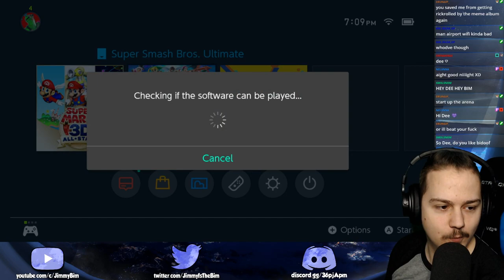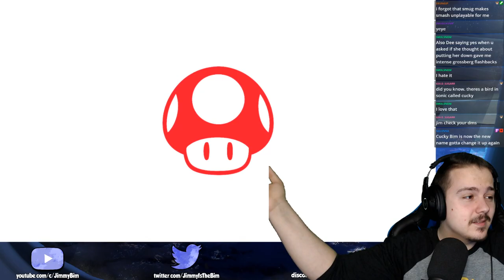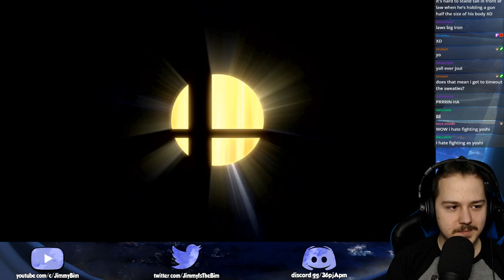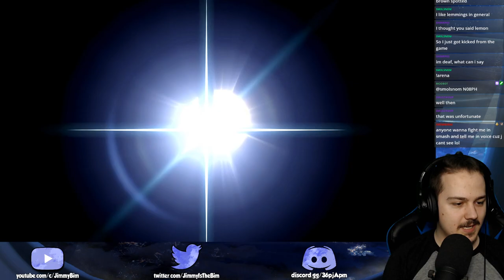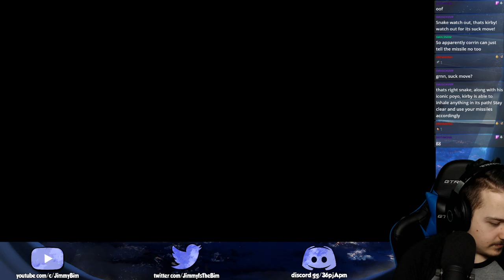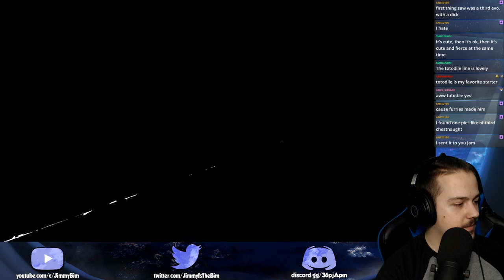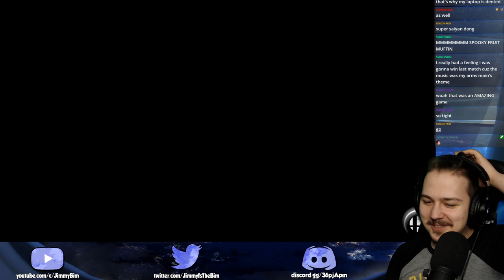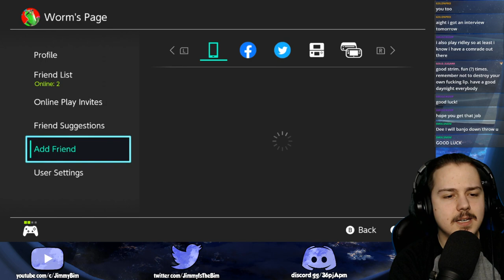Highlight: Nintendo Night! w/ Dee!